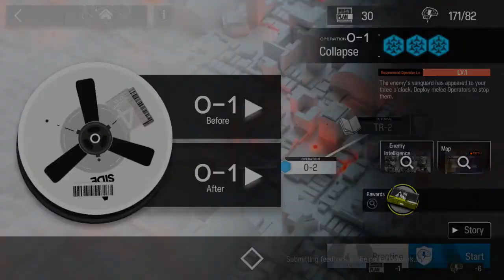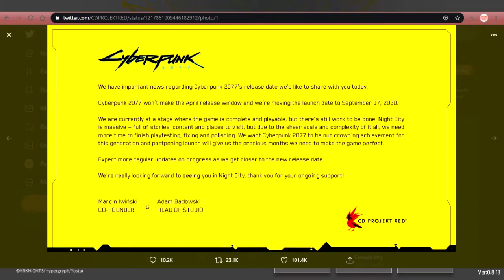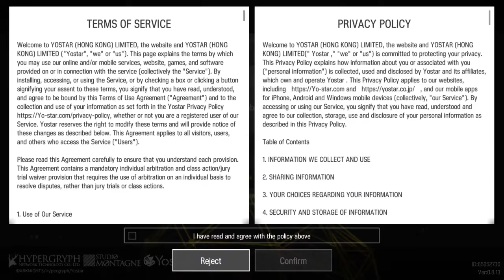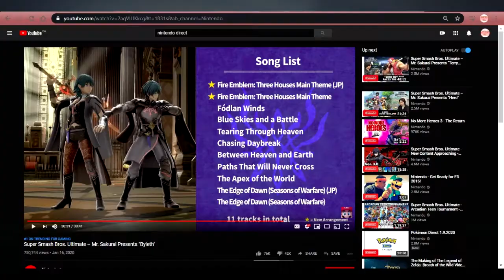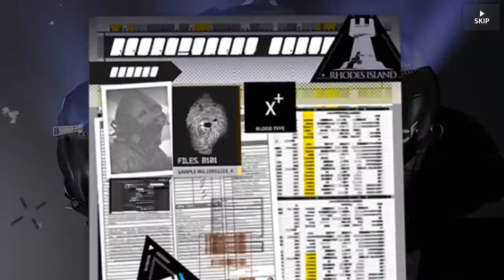New Game by Yostar (made Azur Lane) - Arknights - Prologue (Beginning)